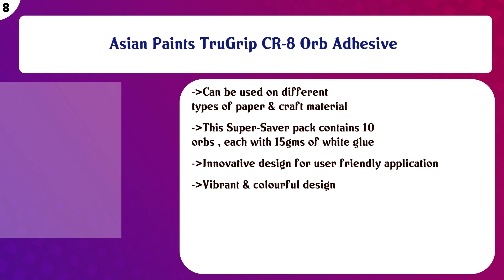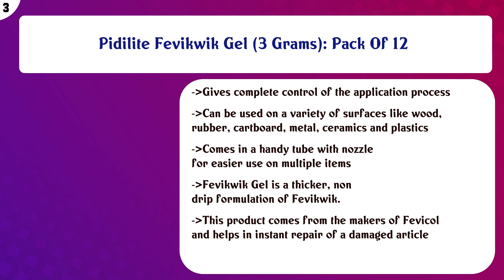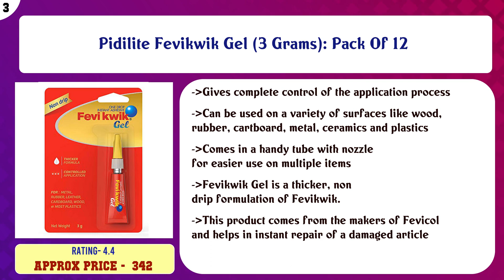Top 10 Art Glues to buy in India 2021 | Price & Review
Top 10 Art Glues to buy in India

Find the links below to buy these products:

List of top Art Glues:
Pidilite 1 Kg Fevicol Mr White Glue

Camlin Strong Bond Glue (White) 200g with 15g Extra

Asian Paints TruGrip CR-8 Orb Adhesive

Polyfix Cyanoacrylate Instant Wood Glue (Super Glue for Wood)

Mod Podge Gloss Water Base Sealer/Glue And Finish, White, 2 oz

FABRIC GLUE Fevicryl 80Ml (Pack Of 4Pc)

Pidilite Fevicryl Fabric Glue : Pack of 10 (80g Each)

Pidilite Fevikwik Gel (3 Grams): Pack Of 12

Creativ Mart Pidilite Fevicryl Modge Podge Gloss (120 ml Each)

Pidilite Fevikwik Sm (3 Grams): Pack Of 12

Content of this Video:
10 best products to buy Art Glues India

Top rated Art Glues in India